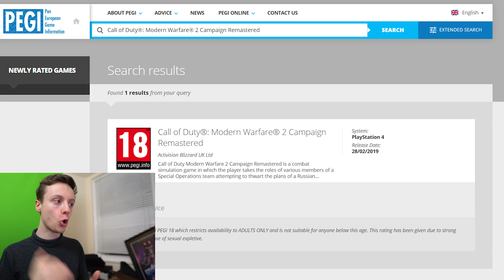MODERN WARFARE 2 REMASTERED JUST LEAKED ON PEGI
This is a real leak straight from the European games ratings board saying that Modern Warfare 2 Remastered is real and on the way.
Are you excited, and do you think this will be bundled with Call of Duty: Modern Warfare 4?

✌️ Use Support-A-Creator code "waffles" in the Fortnite / Epic games store! ✌️

♥ I record my videos with Elgato gear!